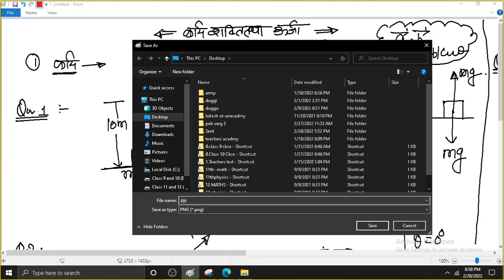work power energy lec 1